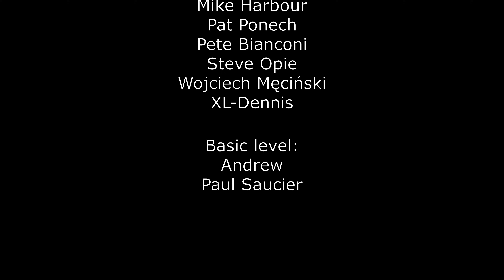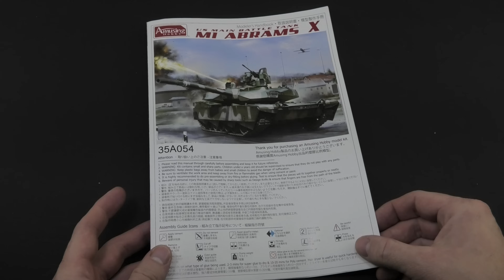Abrams X - the next generation of badass! part 1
This time Abrams X, which is not a prototype of the next generation of the abrams tank, but a technology demonstrator. The new solutions will undoubtedly be used in the construction of the tank of the future, as well as in subsequent versions of the conventional M1 Abrams.
The unmanned turret is equipped with a 120 mm XM360 smoothbore cannon, powered by an automatic loader. In addition to super armor, the safety of the Abrams X is enhanced by the Trophy active vehicle protection system and laser radiation and the launch of anti-tank guided missiles warning system.
The tank also has new digital imaging systems, as well as a new fire control system. There is a remotely controlled Kongsberg Protector RS6 weapons module with a 30 mm M230 automatic cannon, enabling the destruction of unmanned aerial vehicles.
The crew is located in an armored capsule in the hull and it was reduced from 4 to 3 soldiers. The Abrams X uses a hybrid power unit - combustion engine and electric motor. In addition, the tank has a hydropenumatic suspension.

The model released by Amusing Hobby is a great product for a quick project for a few evenings and the opportunity to use your own ideas for painting and weathering. For me, this is another project, next to KF51, that powers a number of my models that represent prototypes. This series show my modifications and ideas used to turn this kit into interesing piece of modelling stuff! I can say that this is the next generation of badass!